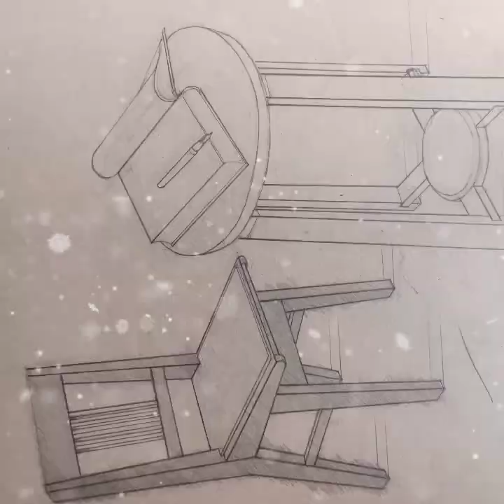Model pencil art drawn in 1987 by my dad/part 1.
These pencil art was drawn by my dad in 1987.
Please watch till the end of drawing.